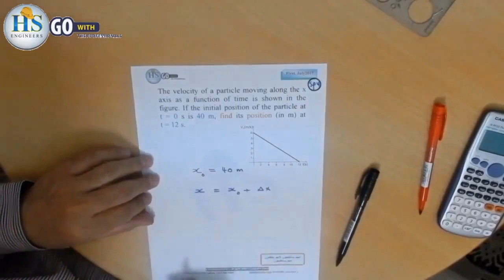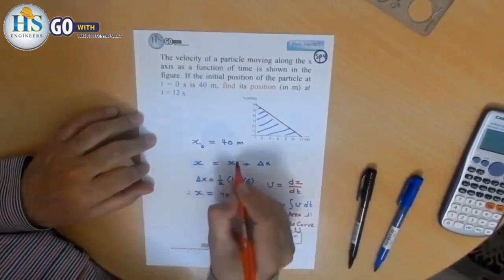20 Physics 101 CH2 Motion Curves, First, July 2017, SP4